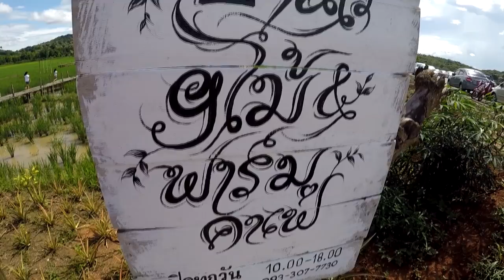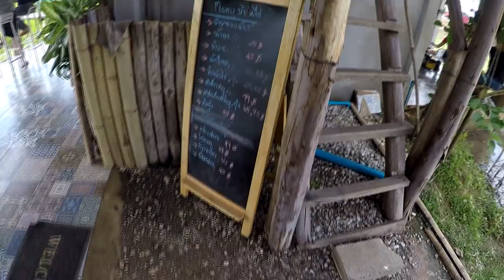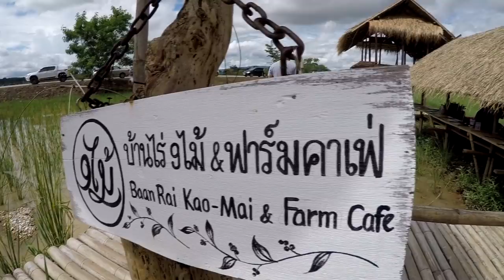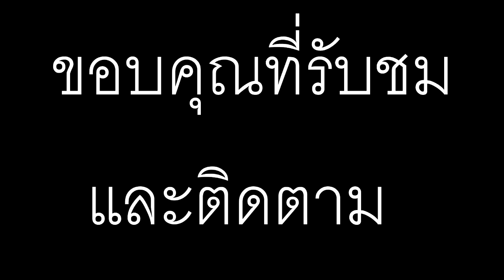พลิกผืนนาเป็นร้านกาแฟข้างทาง ความสำเร็จบนวิถีพอเพียง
สาวเชียงราย ทิ้งเมืองกรุงมาปักหลักพลิกผืนนาเป็นร้านกาแฟ สร้างธุรกิจใหม่ให้ครอบครัว เธอตัดสินใจลงมือทำทั้งๆที่ไม่มี่ใครเห็นด้วย แต่วันนี้เธอได้พิสูจน์แล้วว่าเธอทำได้
ดูราคา และสั่งนาฬิกา Samrt watch ได้ที่นี่
แถมโค๊ดส่วนลดพิเศษ
Code ：11annv3c10% ใช้ได้สำหรับสินค้าที่อยู่ในหมวด Mobile Phones & Accessories [ยกเว้น smartphone] ลด 10% ในช่วง 00.00.00 น. 23/08/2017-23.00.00 น. 10/09/2017
Code:11annvapp9% ใช้ได้สำหรับสินค้าทั้งหมดในเว็บไชต์ Banggood [ยกเว้น smartphone Tablet PC] ลด 9% for APP customers ในช่วง 00.00.00 น. 23/08/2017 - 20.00 น.09/09/2017

คลิปวีดีโอสร้างสรรค์ ผลิตผลงานโดย Teddy จาก Zad Channel
ติดตามผลงานของเราได้ที่ ได้ในทุกๆวัน